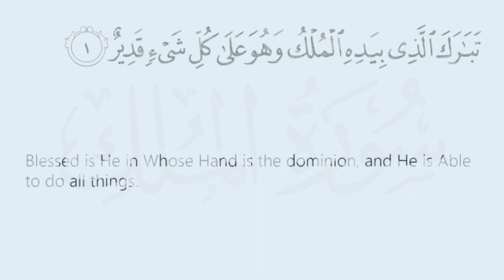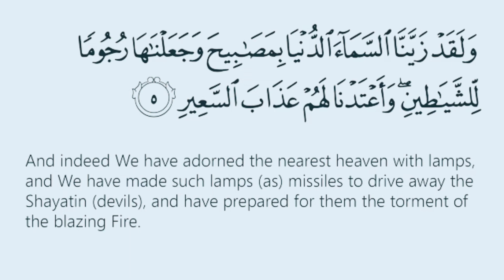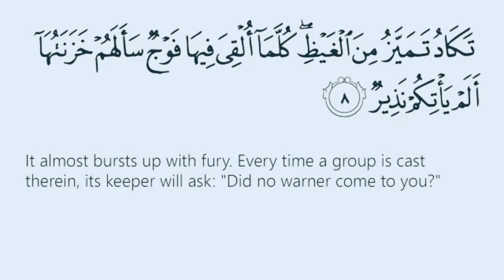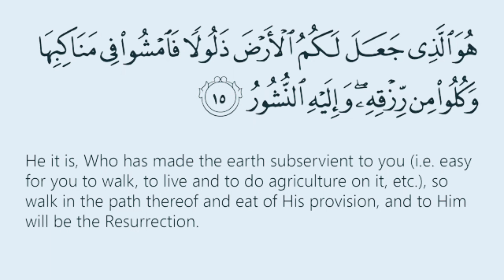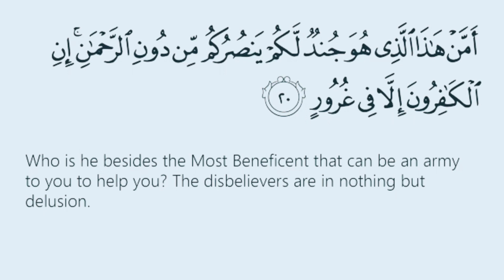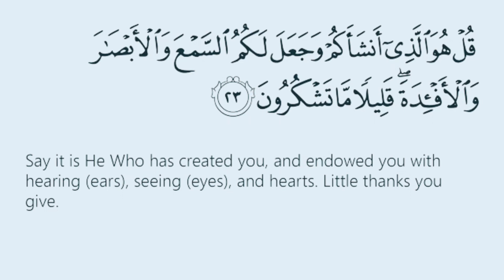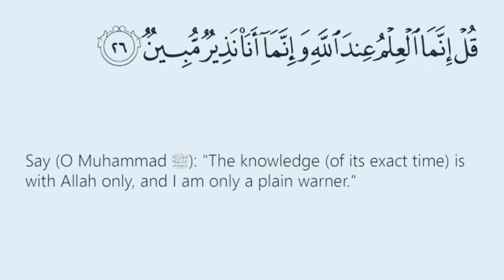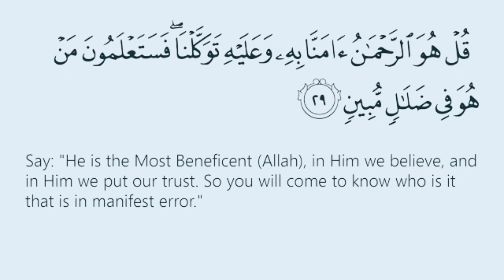Mishary Rashid Al Afasy |Surah Al-Mulk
سورة الملک بصوت مشاري بن راشد العفاسي